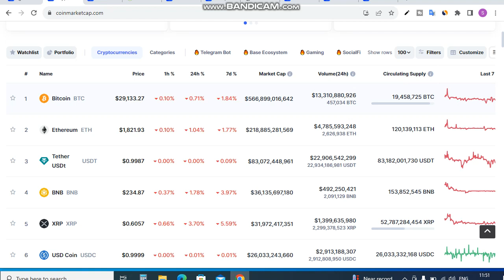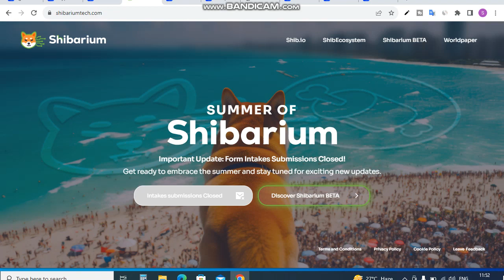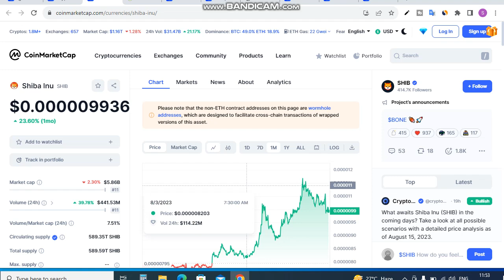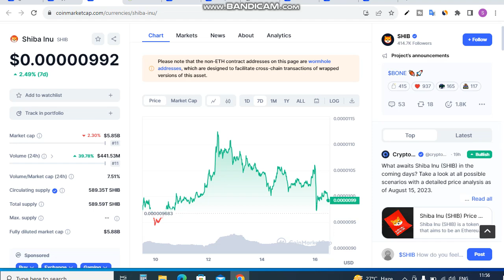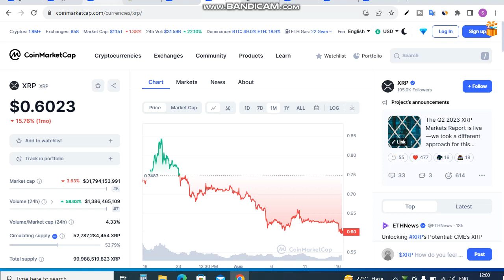Blue Whale करेंगे तमाशा | Shiba inu Coin News Today | XRP Coin $1 Next | Shibarium Launch Today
Is Video me Ap blue whale करेंगे तमाशा dekhne ko milega. yah apko shiba inu coin news today. and shibarium launch today ke sath hi  xrp coin $1 next jayega bataya gaya hai.

shibarium launch today
blue whale active
shiba inu
shiba
shiba inu coin news hindi today